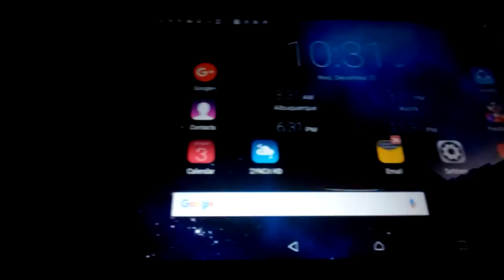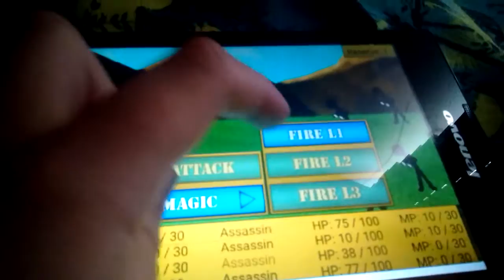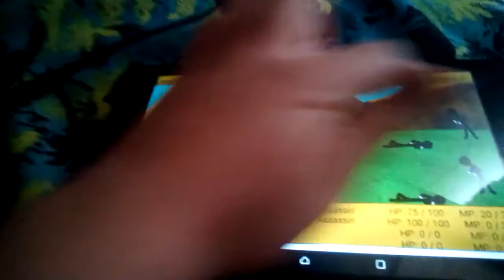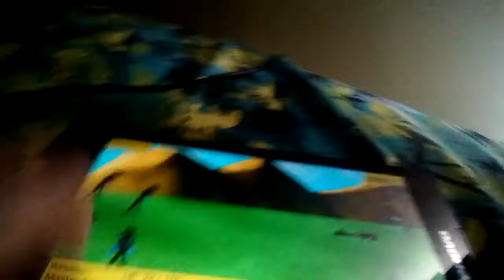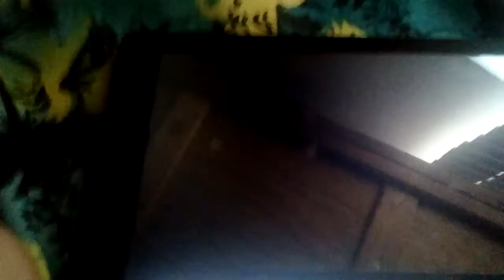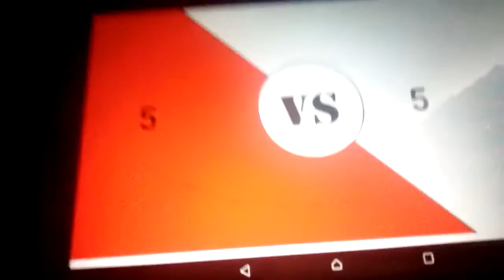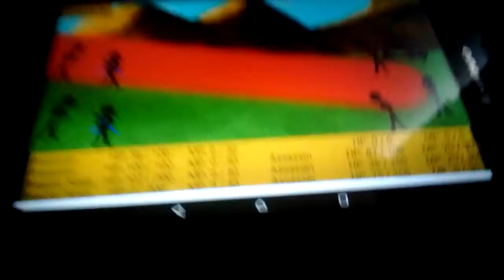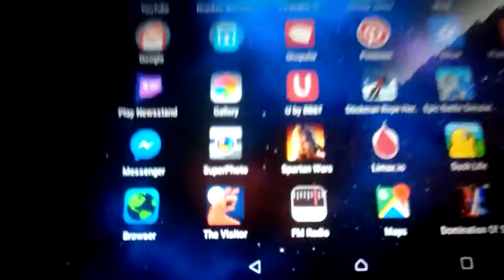Playing stick figure of domination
Armored Austin's first game video. just messing around on my day off playing Stick Figure of Domination.